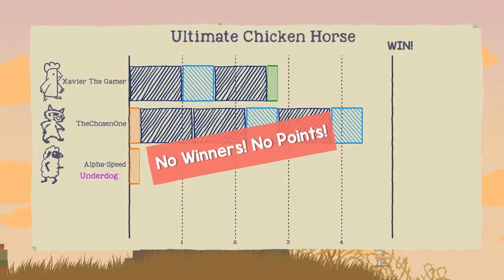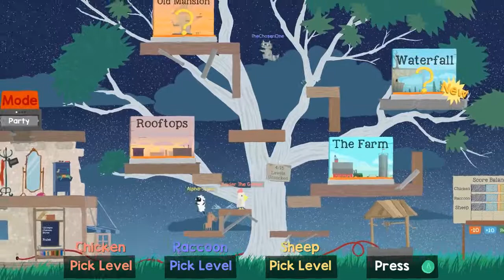Ultimate Chicken Horse #2 Will it Ever Stop? (with The Chosen One and Alpha-Speed)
Xavier, Chosen, and Alpha continue their adventure in Ultimate Chicken Horse. Who will win and become the ultimate chicken/raccoon/sheep?